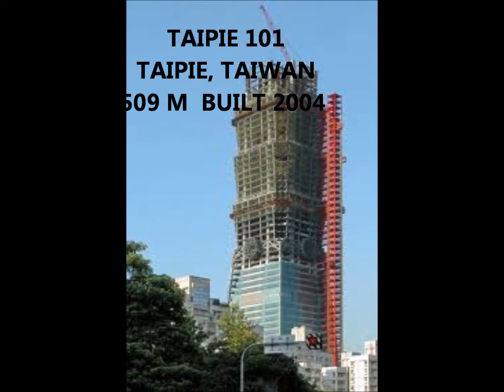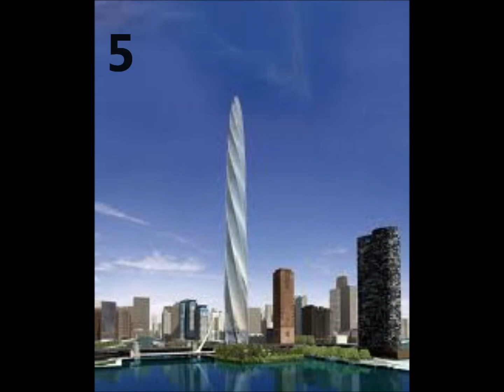TOP 16 TALLEST BUILDINGS 2016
This a video which show the TOP 16 TALLEST BUILDINGS 2016.